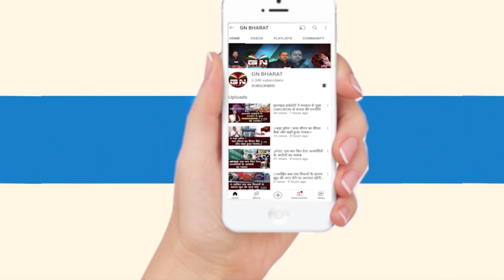The Kerala Story पर झारखंड में सियासत, बाबूलाल मरांडी के बयान पर इरफान अंसारी का पलटवार